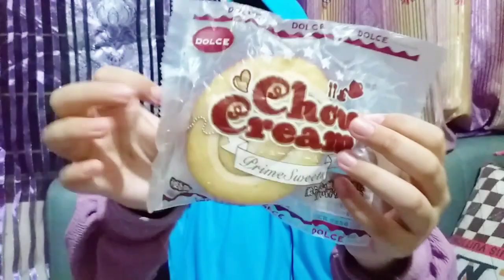Ice Roll Squishy Tag | w/ Florista Channel